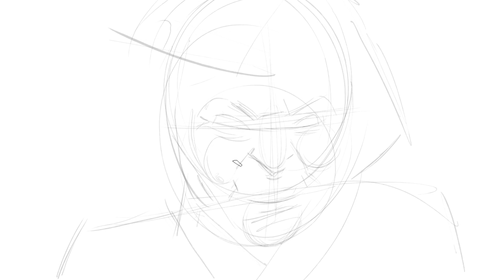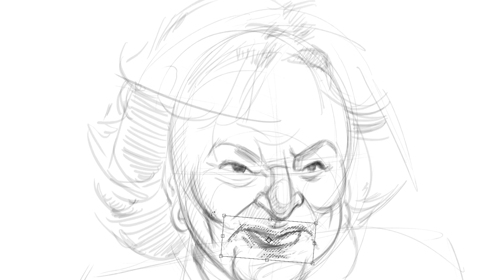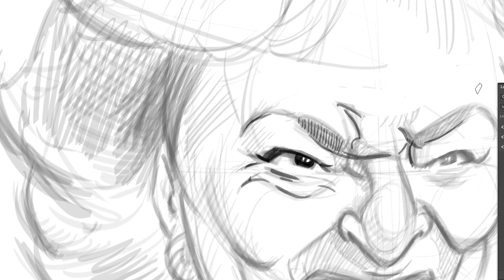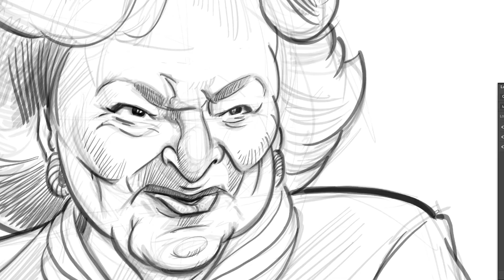How to draw heads featuring Betty White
I’m reposting a sketch video featuring Betty White on the day that would have been her 100th birthday. Sadly, Ms. White died on New Year’s Eve, December 31, 2021.

Like many in my generation, I first knew of Betty White through her work as Rose Nylund on the Golden Girls sitcom, but little did I know at that point in her career, she was already a legend in the entertainment industry.

Well before the Golden Girls, she was a star of radio, commercials, sitcoms, game shows, variety shows, comedy and music.

She performed in so many shows spanning decades in the entertainment industry including: Life with Elizabeth, Password, Match Game, To Tell the Truth, Tattletales, The $25,000 Pyramid, Hollywood Squares, The Mary Tyler Moore Show, Mama’s Family, Just Men!, The Betty White Show, Boston Legal, The Carol Burnett Show, The Golden Girls, Hot in Cleveland, Saturday Night Live, The Bold and the Beautiful, the Donnie and Marie show, Date with Angels, What’s my line, I’ve got a secret, Advise and Consent, The Rose Parade, The Tonight Show, With This Ring, and The Proposal.

This sketch process takes place with an audio bed from a 1964 conversation on the CBC show Flashback. I love hearing the old audio and the youth in Ms. White’s voice. You can really get a wonderful sense of how delightful a person she is by her personality in her responses to the interviewers’ questions.

Rest In Peace Betty White.